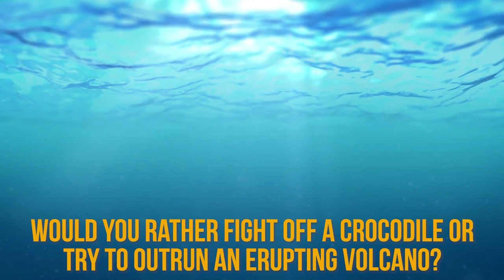7 People Who Fought Off Crocodilians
From the most unexpecting encounters to lucky escapes, here are 7 people who fought off Crocodilians.